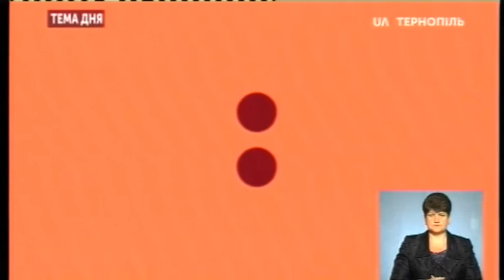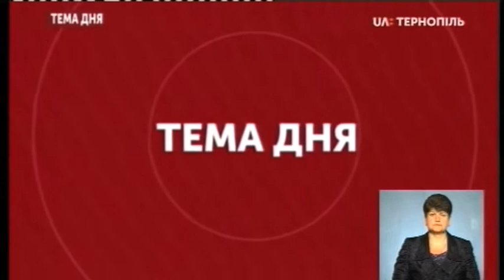Тема дня - Через ускладнення епідемічної ситуації у Тернополі посилюють карантин